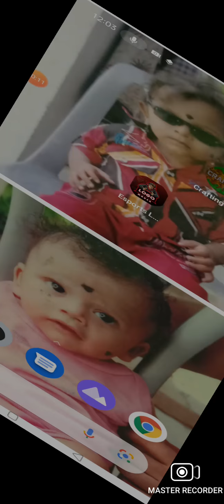let's play series episod 11 Lh lki mobile Telugu gamers 🙏